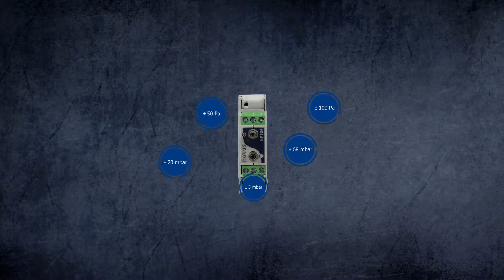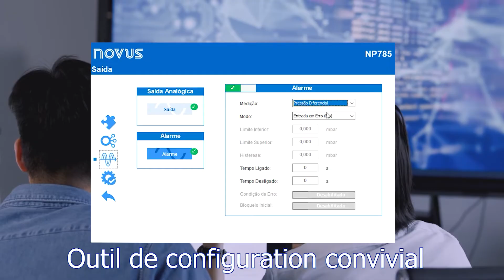Transmetteur de pression différentielle NP785 | Français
Le NP785 est le transmetteur de pression différentielle ultra faible de NOVUS avec des plages réglables et une configuration logicielle facile.

Où la précision est essentielle, le protocole Modbus RS485 garantit la transmission des informations avec une excellente qualité de signal sans limiter la distance entre le point de mesure et le point de lecture. En plus du Modbus RS485, il dispose également de sorties analogiques standard 0 - 10 V et 4 - 20 mA.

Les transmetteurs de pression différentielle sont largement utilisés dans les salles blanches et la surveillance de la pression dans les systèmes CVC, mais le NP785 est également excellent pour indiquer la saturation des filtres dans les systèmes de ventilation.

La nouvelle version du transmetteur de pression différentielle ultra faible de NOVUS apporte encore plus de précision aux environnements où l’exactitude et la stabilité sont essentielles.